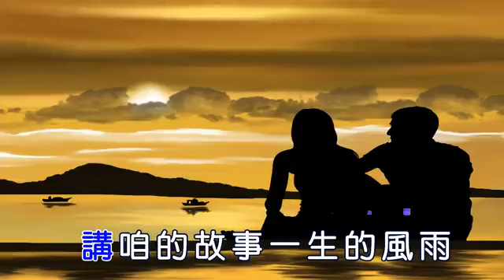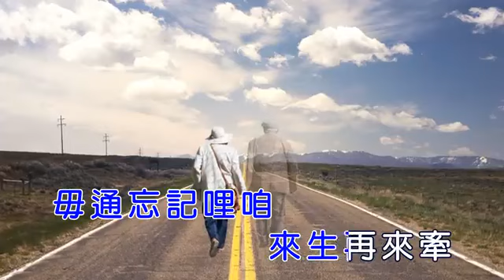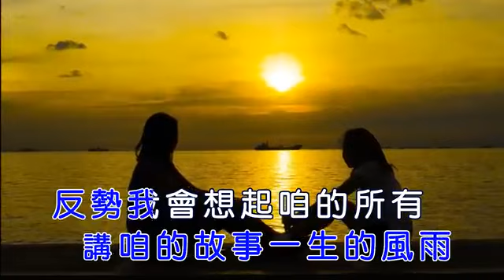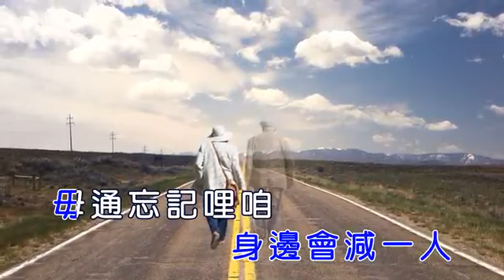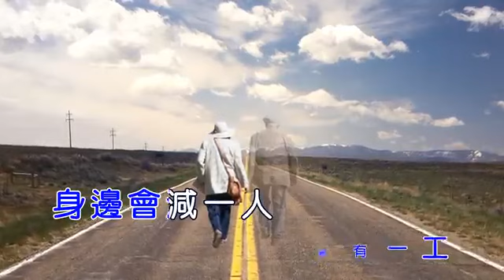若是有一天~楊哲~練唱字幕